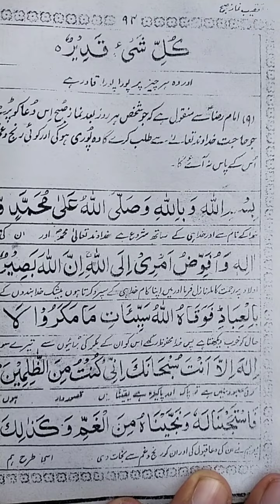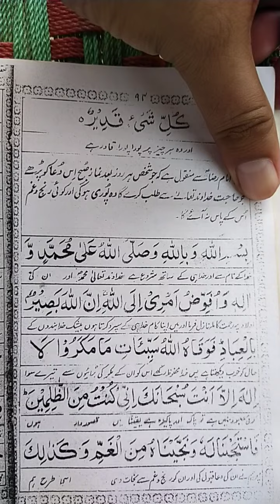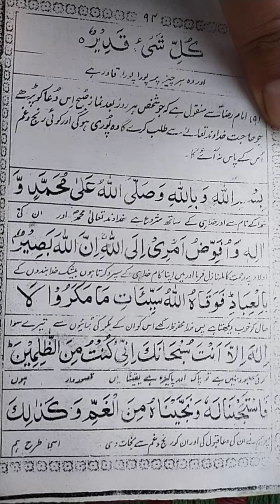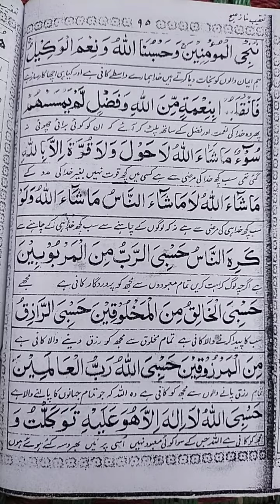امام علی رضا علیہ السّلام سے منقول ہے|| ہر حاجت پوری ہوگی|| کوئی رنج وغم پاس نہ آئے گا